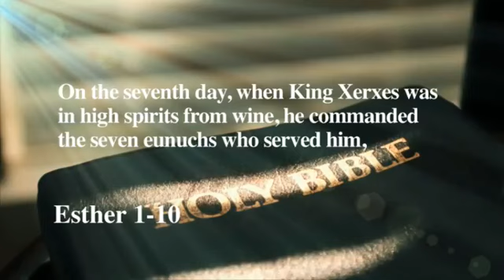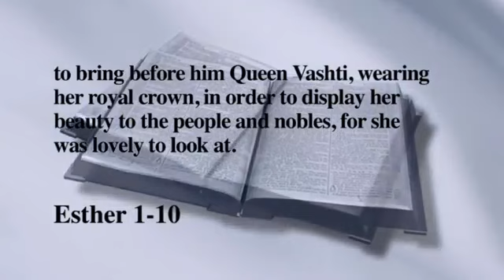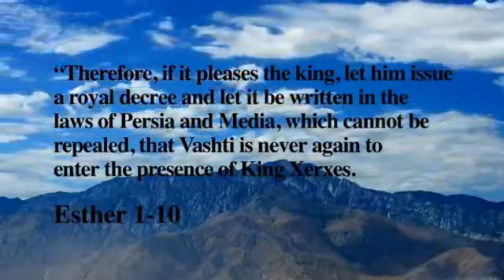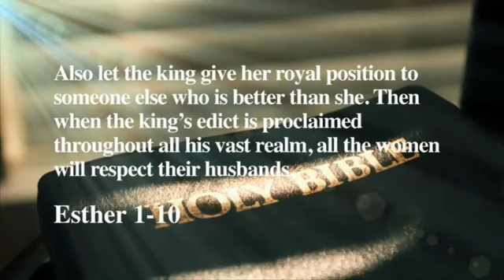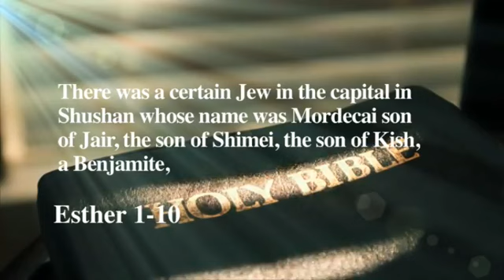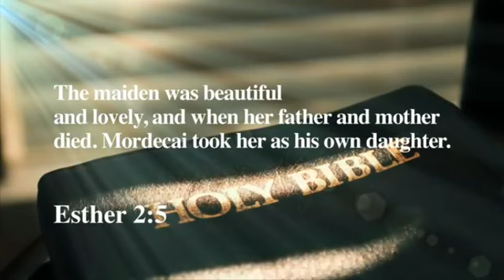Women's Conference with Apostle Simon Mokoena